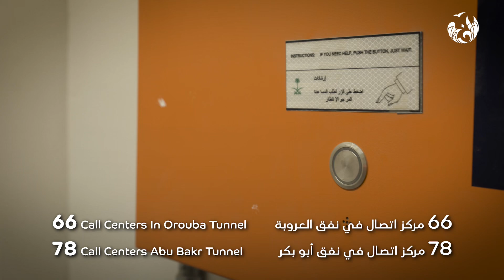أنظمة السلامة في مشاريع الأنفاق في حديقة_الملك_سلمان | Safety Systems in KSP Tunnels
أنظمة سلامة متقدمة، لرحلةٍ آمنة بإذن الله..

شاهد أبرز تقنيات الوقاية ومكافحة الحرائق في نفقي طريق أبي بكر الصديق وطريق العروبة، والتي ستحقق لقائدي المركبات رحلة آمنة عبر الأنفاق الواقعة ضمن النطاق الجغرافي لـ حديقة_الملك_سلمان.

A safe journey starts with advanced safety systems!

Check out the safety systems in Abu Bakr Al-Siddiq Road and Al-Orouba Road tunnels, providing safe travel through the tunnels within KingSalmanPark geographic scope.